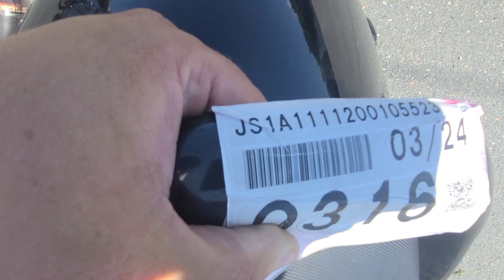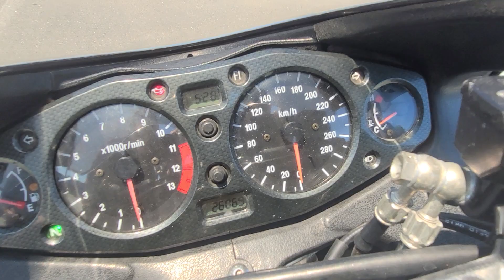SUZUKI GSX1300R HAYABUSA - JS1A1111200105523